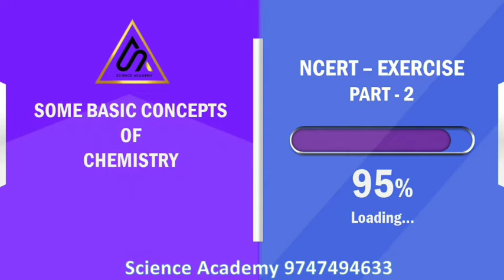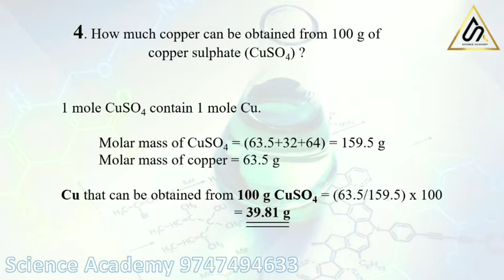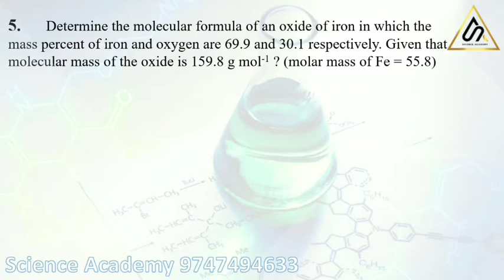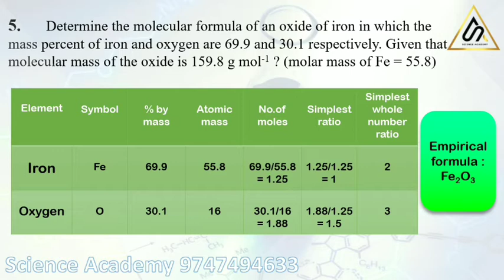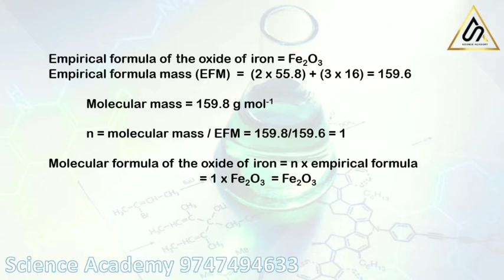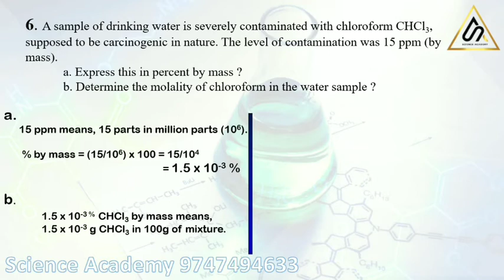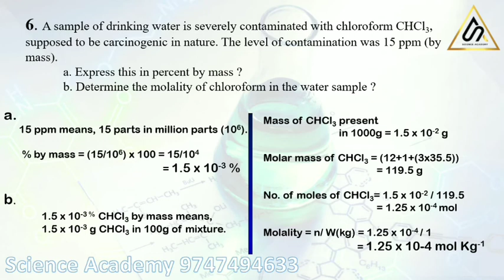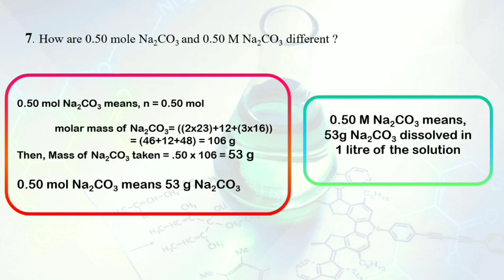PLUS ONE | SOME BASIC CONCEPTS OF CHEMISTRY